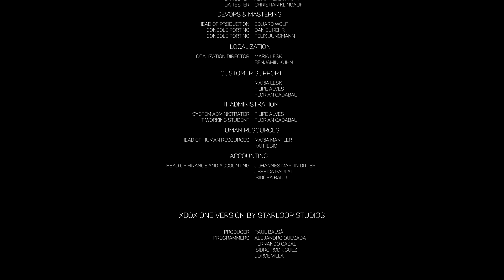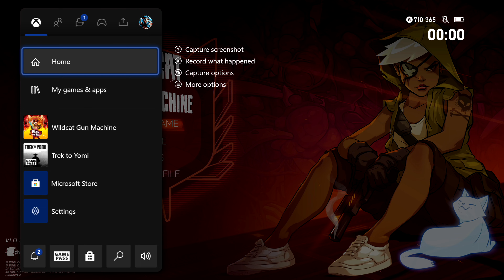Wildcat Gun Machine Final Boss and Ending